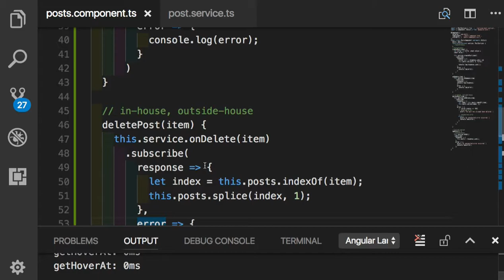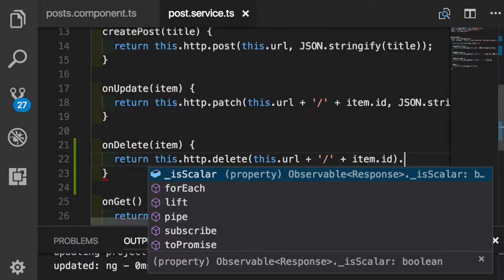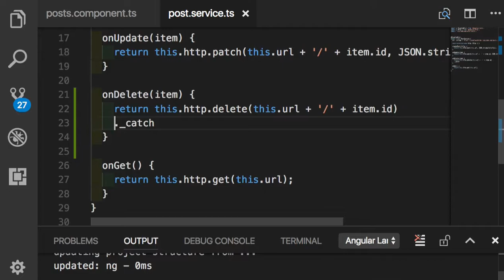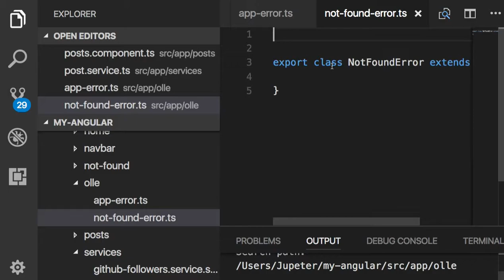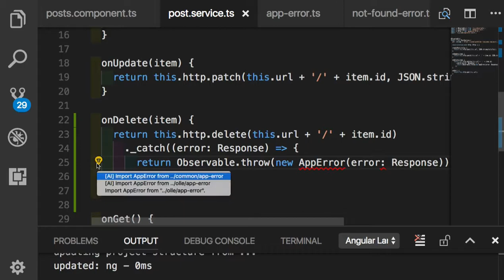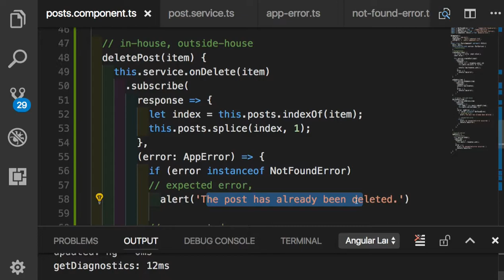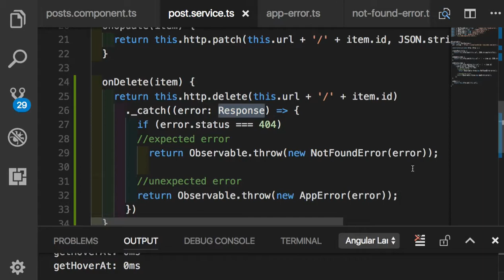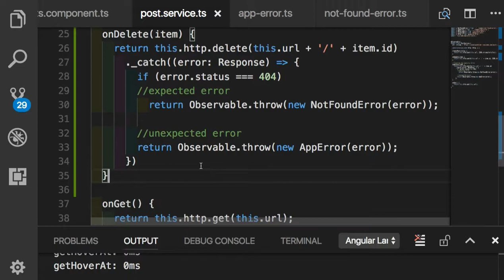Angular 062 - 올레길을 만들자